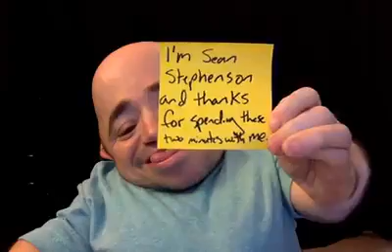2 minutes with sean stephen